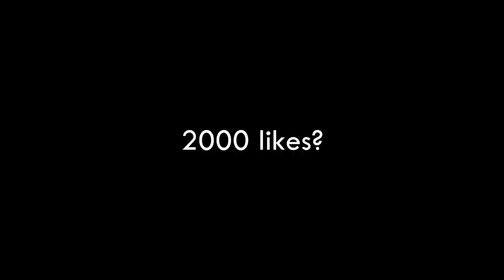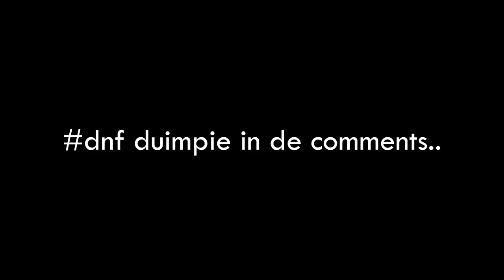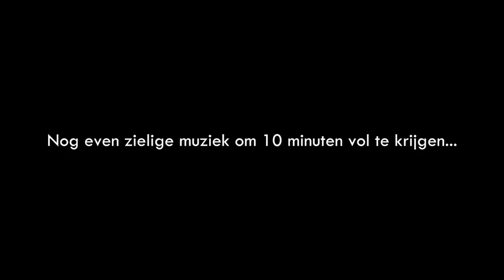ROYALISTIQ VERTELT WAT IK MOET DOEN!! 😂